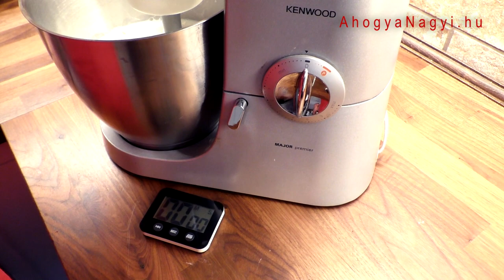Kovászos mazsolás kalács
Hozzávalók 2 kalácshoz:
250 gr kovász
800 gr BL55 finomliszt
500 gr tej
2 tojás sárgája
125 gr vaj
150 gr cukor
50 gr vaníliás cukor
7 gr só
100 gr mazsola
100 gr vörös áfonya
1 narancs reszelt héja